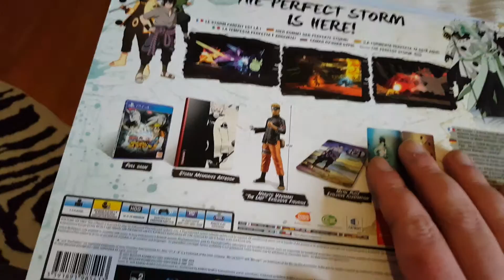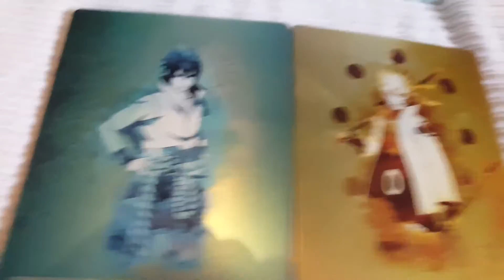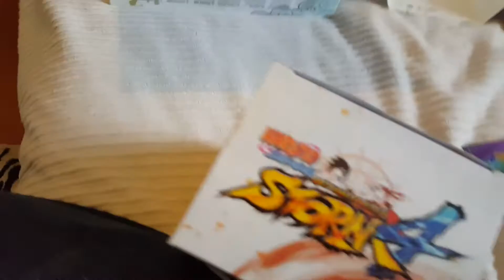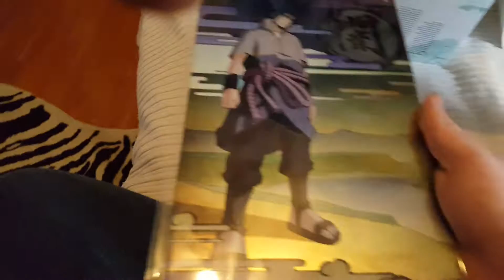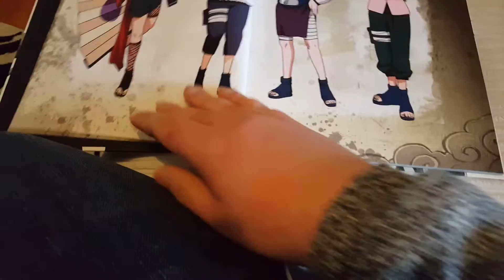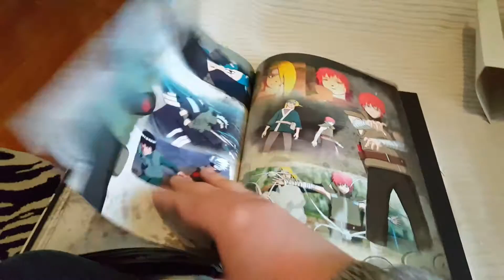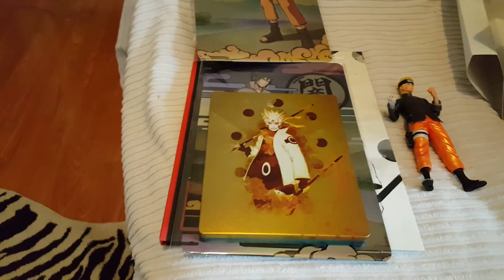Naruto Shippuden : Ultimate Ninja Storm 4 CE Unboxing